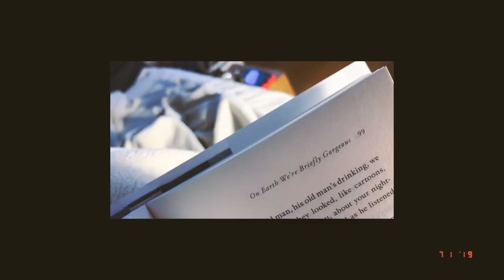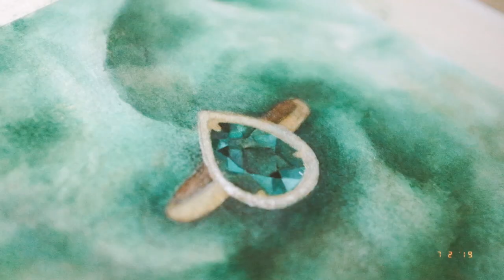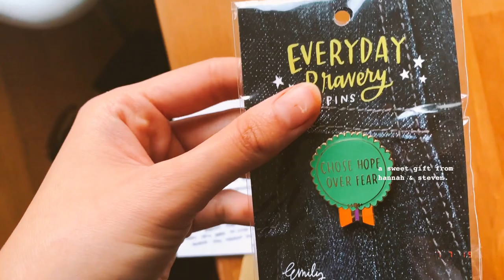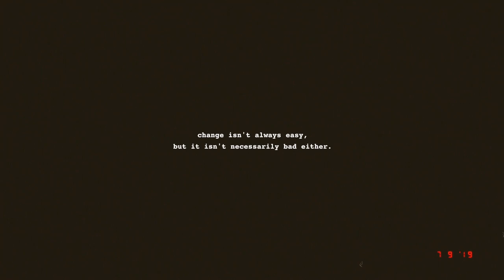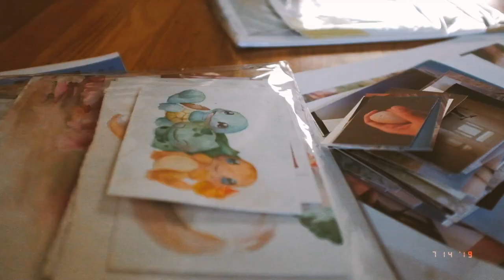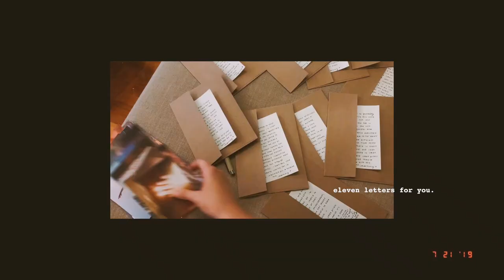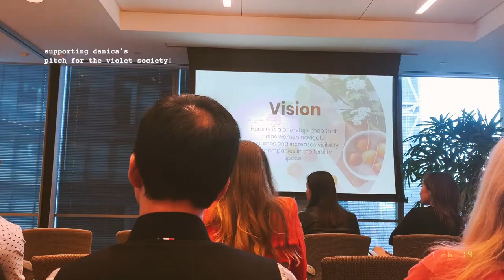JULY 2019 | diary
finally, a sun-kissed month: a celebration of love, an unhealthy stream of grilled cheeses entering my system, a newfound rhythm to life, two overdramatic battles against unfortunately placed zits, & a lot of pantlessness (sorry!). i prioritized memory keeping instead of entertainment this time around, so the video is longer than usual. this is one of the first times since moving when i've really started to feel a natural rhythm in my life emerging, and it's lonely, comforting, and wonderful. hope yours was beautiful. x

◆ main camera: fujifilm x100t
◆ fancy camera: fujifilm xt3
◆ phone camera: iphone x
◆ voiceover mic: zoom zh1 h1 recorder
◆ software: final cut pro x

🎵 "balsamic" - guustavv
🎵 "sirens" - rain jewels
🎵 "hello ramona" - solar sun
🎵 "by lake surprise" - peter sandberg
🎵 "berk jam" - jobii
🎵 "priddy" - fasion